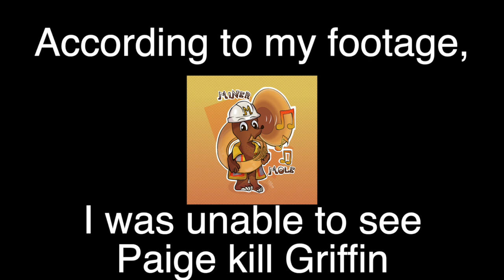This is Straight-Up Mother 3 in Among Us!: Among Us [Episode 7] [EN/IN]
Welcome to another episode of Among Us. Here I play with the Swashbucklers, a group of friends I made back in college. For this episode, we are playing regular Among Us. Get ready for some sus stuff to happen as well as the murder of our fellow crewmates (and ourselves).

Other music used:
Spanish Flea (Herb Alpert & The Tijuana Brass)
Vile Stage Theme (Megaman X3)

I made a Miner Mole website back in December 2020 (I think). Hice un sitio web de Miner Mole desde el Diciembre 2020 (creo).

If you are looking for any music commissions, I am the mole for the job. Si están buscando alguna comisión de música, yo soy eltopo para el trabajo.

If you would like to add me and my fc (friend code), I'll post it below, but do let me know that you added me so I can add you, and also drop your fc if you don't mind. Si quieren agregarme y mi fc (friend code), lo publicaré debajo, pero déjenme saber que me agregaron para que yo los pueda agregar, y también comenten su fc si quieren:

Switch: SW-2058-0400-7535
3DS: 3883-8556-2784